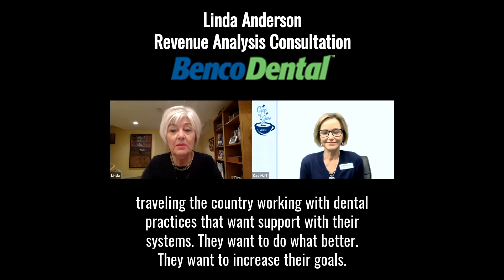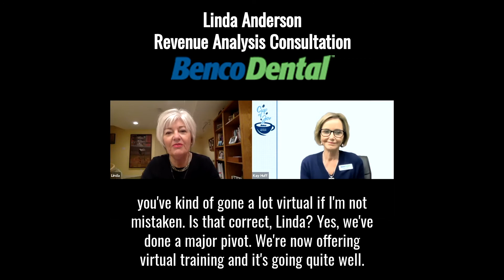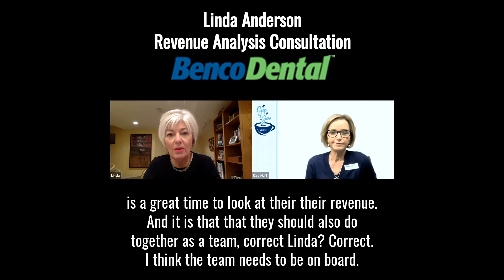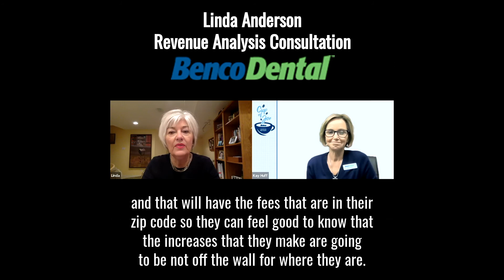A Cup of Joe with Benco: Revenue Analysis Consultation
A Cup of Joe with Benco: Revenue Analysis Consultation with Linda Anderson